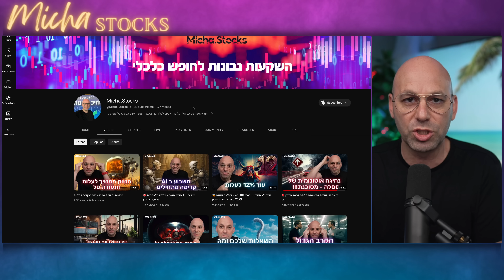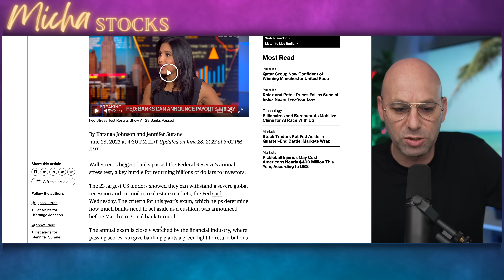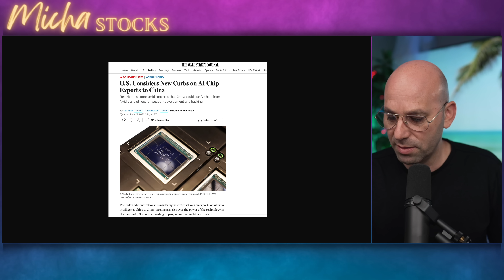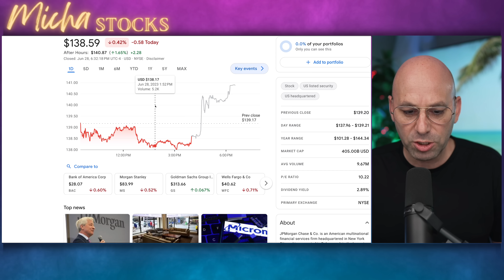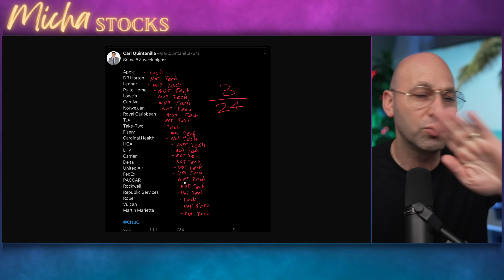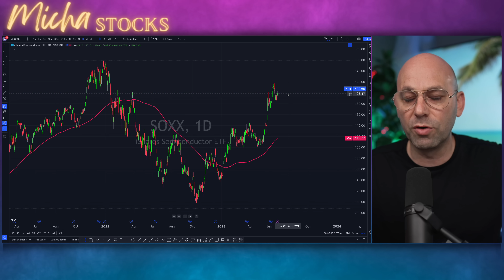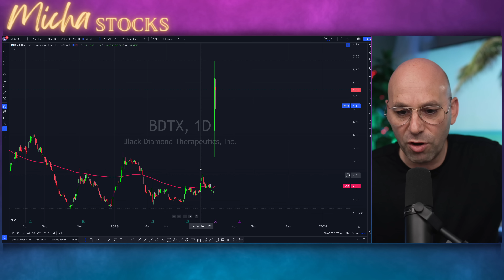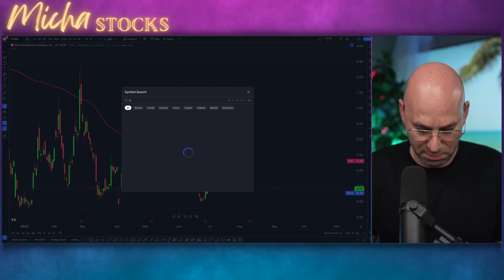המומנטום בשוק נמשך, איך המוסדיים פספסו אותו וחדשות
לינק לרישום לכנס:
הנחה של 15% עד 20.6.23 קוד:
EARLY15

קוד הנחה של 10% :
10OFF
רישום לקהילה - מבוצע דרך הלינק פה:
⚡️מיכה סטוקס באנגלית:
ניתן לעקוב אחר מיכה בסושאל מדיה: ⚡️